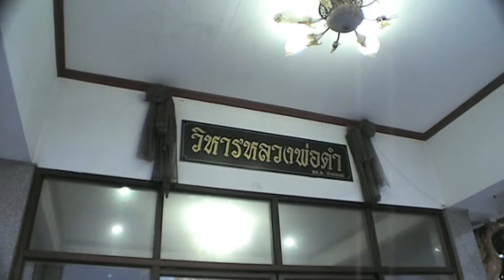งานบวชหนึ่ง